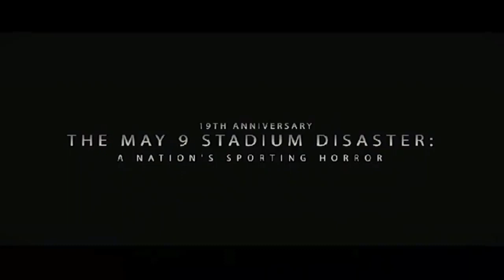REMEMBERING MAY 9TH 2001-19 YEARS ON, GFA RELEASES STATEMENT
WE LOOK BACK AT MAY 9TH 2001, THE DAY GHANA FOOTBALL NEVER WANTS TO REPEAT ITSELF